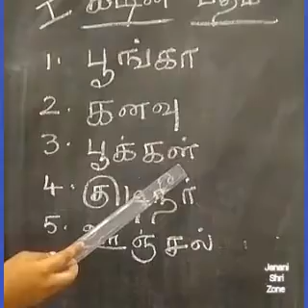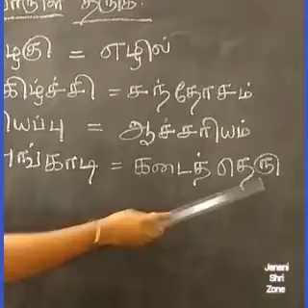பேசாதவை பேசினால் Worksheet -1